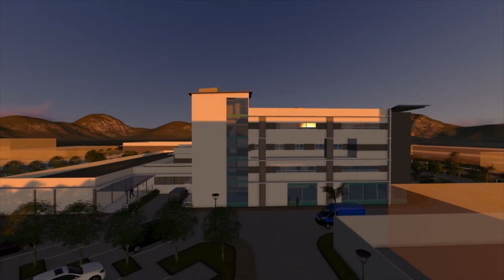JULIO CARDINAL ROSALES MEMORIAL HOSPITAL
Design 10 thesis: "A PROPOSED REDEVELOPMENT OF JULIO CARDINAL ROSALES MEMORIAL HOSPITAL AS A TERTIARY CARE CENTER"
by Chenney Armecin & Sentra Sesante (BS-Architecture, USC-TC)

Paramore-Crushcrushcrush (vitamin string quartet)